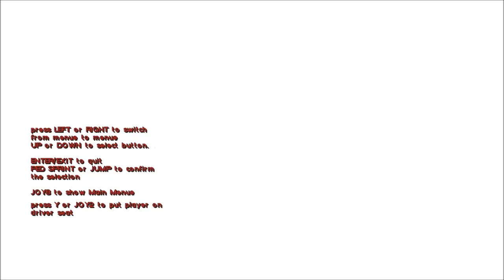DOWNLOAD SONS PACK AUDIO INSANITY GTA V PARA GTA SA By Ezekiel FULL HD 1080p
By Ezekiel

INTRO BY AMON GAMER
"INSCREVÃO-SE!"
FaceBook Amon Gamer: